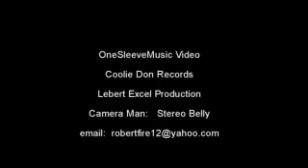Plague "Excel Black"